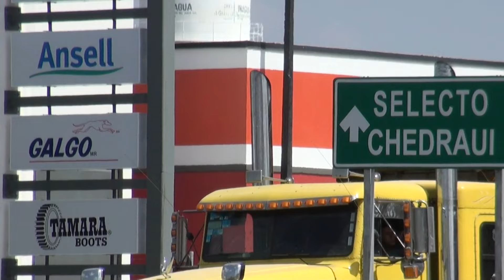🚗❗ Posible implementación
¿Un vehículo por cada dos personas en Aguascalientes? Esto podría provocar la implementación del programa "Hoy No Circula" en la capital del estado 🚦🌆. La medida busca reducir el tráfico y la contaminación 🌍♻️. ¿Qué opinas sobre esta posible solución?